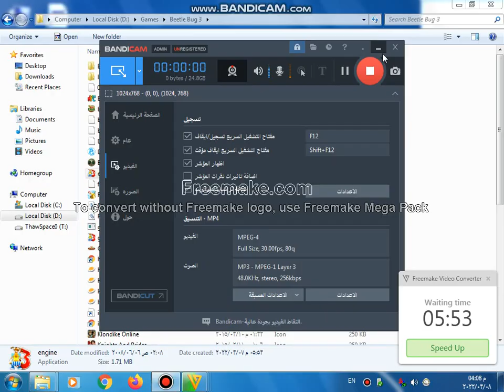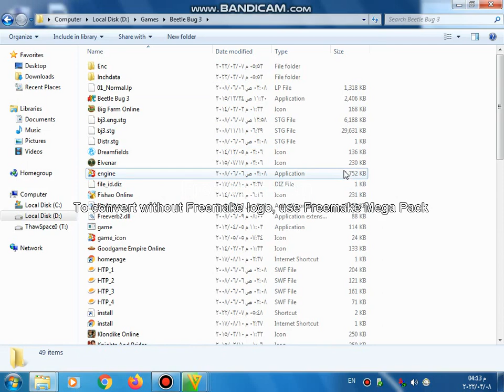freemake com LOGO تجربة لعبة حارس النحل علي ويندوز 7 bettle bug 3 v 3 0 4 hint gameplay